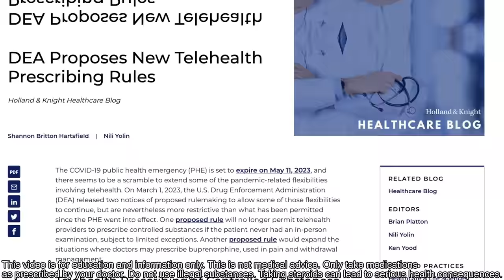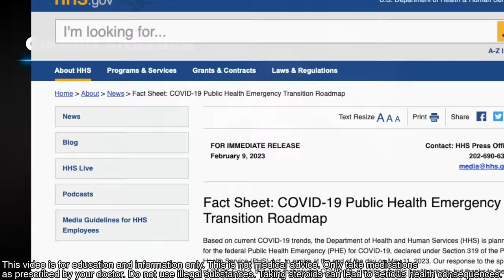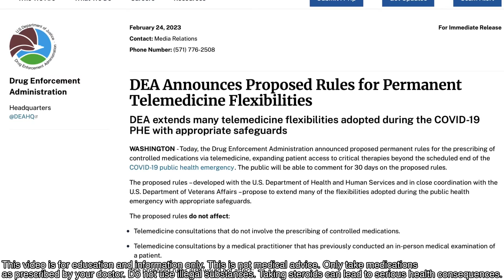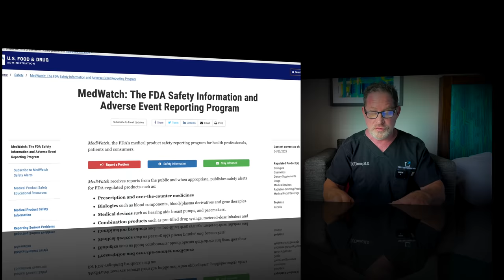New DEA Rule: Is Telemedicine Testosterone Doomed? Doctor’s Perspective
The DEA has proposed a rule to return TRT to its pre-pandemic status requiring in-person doctor’s visits. How will this affect men who’ve come to rely on telemedicine prescribed testosterone over the last 3 years? Many YouTubers have been alarmed by this proposed change, and while I have some concerns, I don’t think it’s as bad as they make it seem. In this video I give my perspective after a close reading of the rule, as well as advice for men already on telemedicine-prescribed TRT and those who hope to get on it in the near future.

TABLE OF CONTENTS:

00:00 - Intro
01:26 - Overview
03:00 - DEA Proposed Rules for Permanent Telemedicine Flexibilities February 24, 2023  Press Release
04:28 - Schedule III-V non-narcotic controlled medications
05:26 - Here's What's Going On
05:40 - Testosterone: a Schedule III non-narcotic controlled medication
07:15 - GRANDFATHERED IN
08:25 - Nothing in here about seeing your doc every 30 days!
10:35 - Political Support from Strange Angles
11:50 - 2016 FDA Labeling Change
12:12 - MedWatch: The FDA Safety Information and Adverse Event Reporting Program (link in description)
13:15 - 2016 testosterone abuse and dependence warning (link in description)
14:25 - What to do?

Dr. O